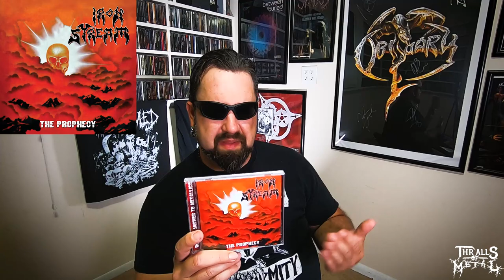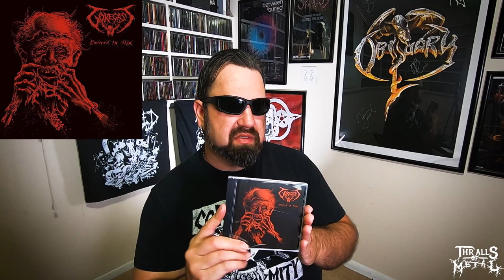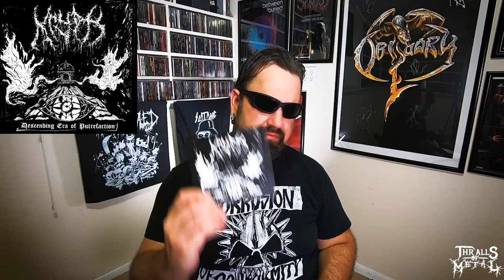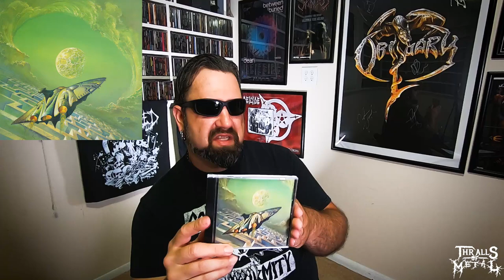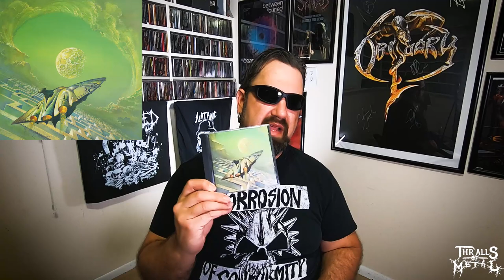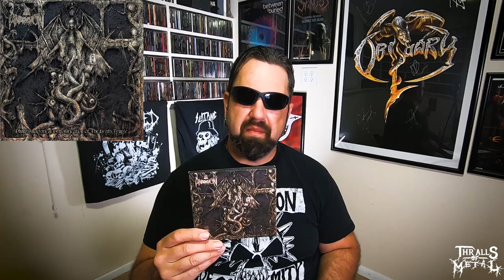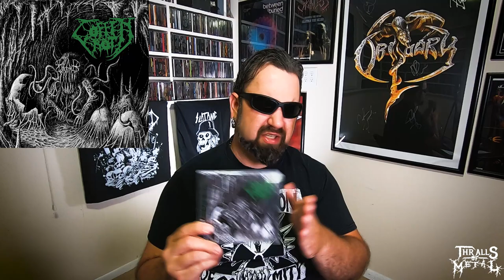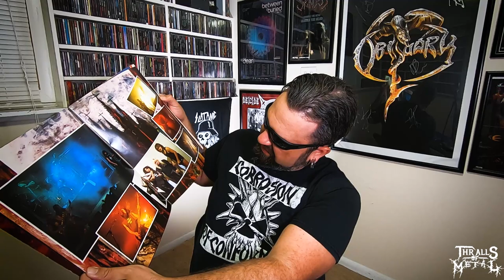Necrotic Nick's Collection Update 80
Another giant sized update with some killer finds in Shadow Kingdom's distro as well as some other finds.